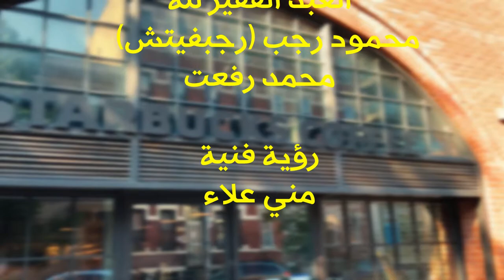كوفي ماستر (اسكتش) - عالم موازى في ستاربكس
ماذا لو القهوة هي اللي مسيطرة علي العالم